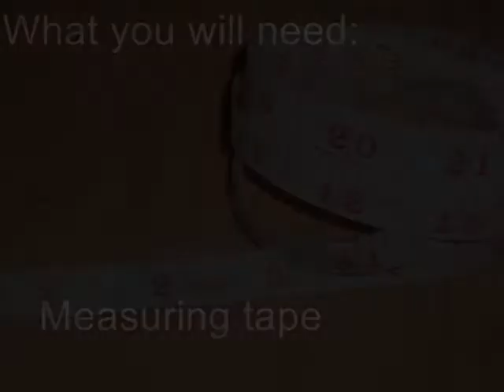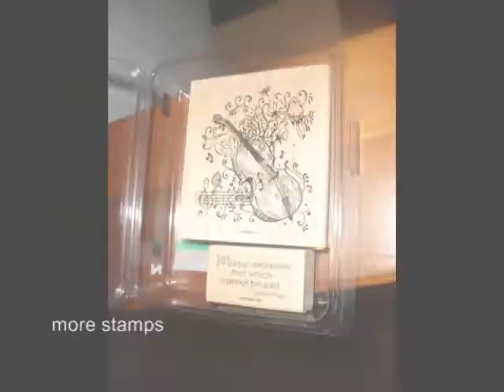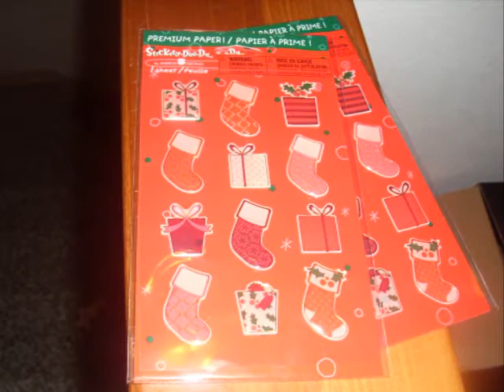Crafting Wednesday 8 and Crafting Haul.wmv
Hey guys here is another CW and Crafting Haul Hope you guys enjoy!